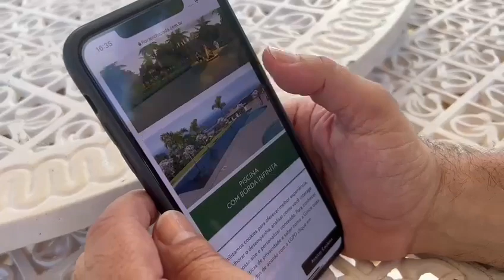Recado Zezé di Camargo